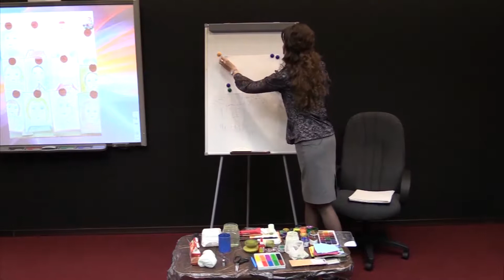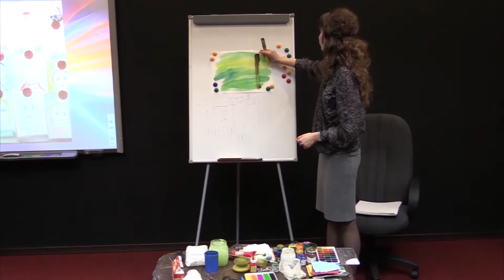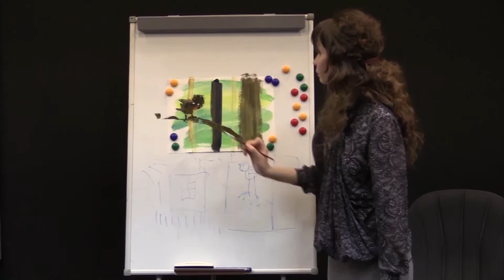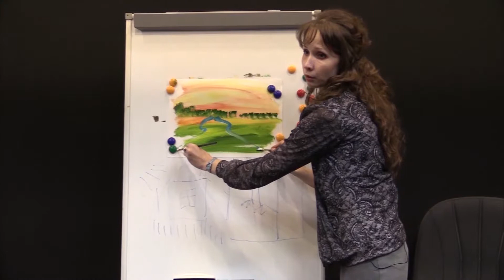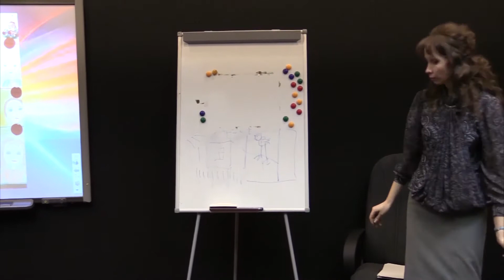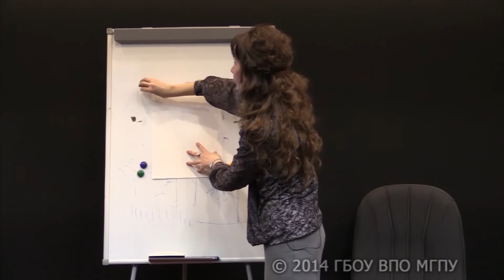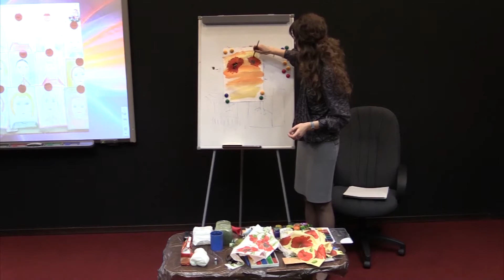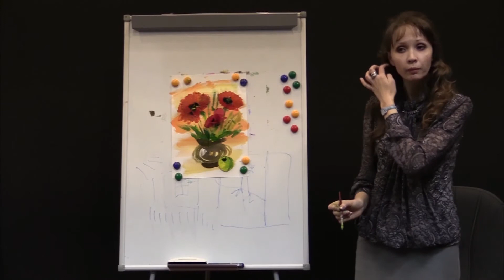Модуль 3 - Приемы рисования пейзажей и натюрмортов